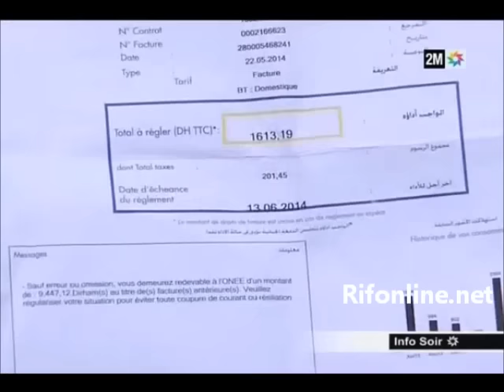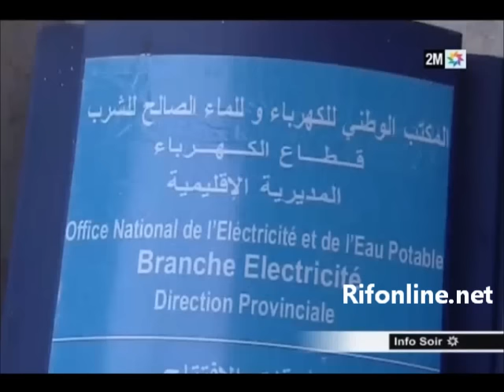Al-Hoceima : Les habitants de Taghzout en colère contre l'Office National de l'Electricité